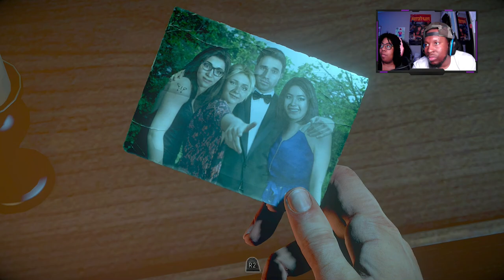Until Dawn | They Back Again! | Gameplay Playthrough - Part 2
Until Dawn is a 2015 interactive drama horror game developed by Supermassive Games and published by Sony Computer Entertainment. Players assume control of eight young adults who have to survive on Blackwood Mountain when their lives are threatened

One Love to DMX